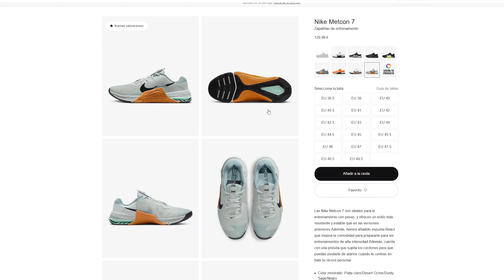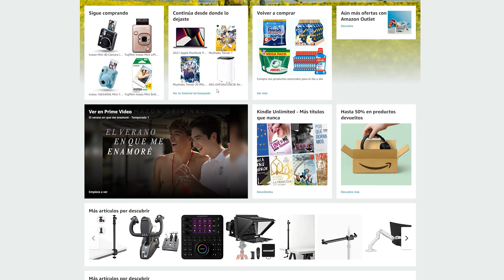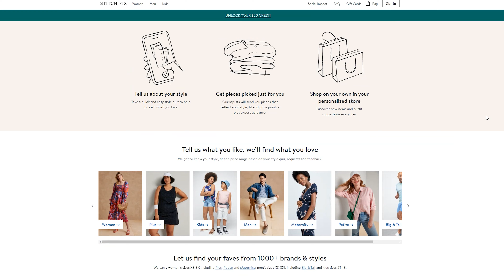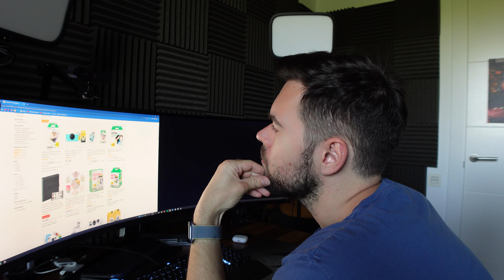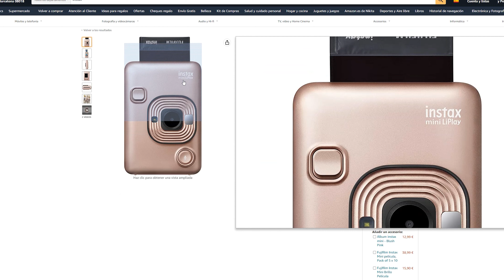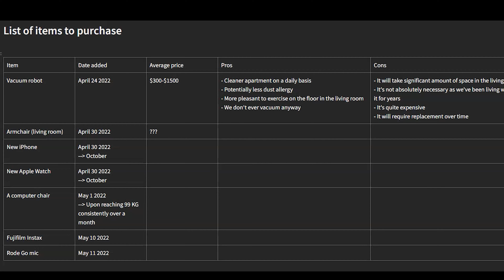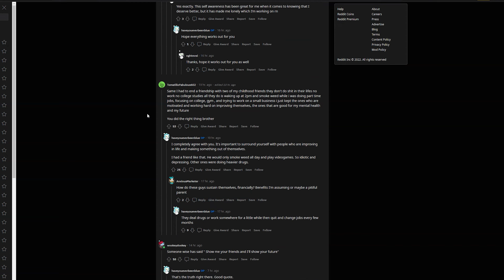Minimalism: My Life Story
This is how minimalism changed my life. I've always struggled with being a part of consumer society and never learned how to control myself from impulsive buying.
My minimalist journey helped me a lot to realize the benefits of minimalism and how it can help me put my life back on track.
There are a lot of minimalism mistakes you could do while beginning this journey, but what matters is that you're happy while doing it.
I decluttered my apartment, got rid of everything that was just creating noise in my life and now I'm vigilant every day looking for items that we stopped using or something that I was sad to throw away last time.
Simple living has many benefits, it allows you to stop worrying about your possessions and focus on what really matters.
It's definitely a lifestyle I would recommend many to try and see if this works for you.

00:00 Lovely possessions
00:20 Introduction
01:03 My childhood story
05:07 New beginnings in Europe
05:52 Peak consumerism
09:50 Minimalism Journey
13:52 Conclusion